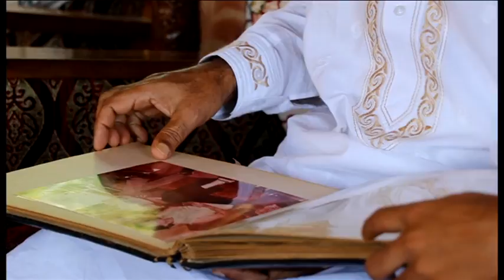کشمیر: ہم تو اسی میں خوش تھے کہ پیٹ تو پل رہا ہے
کشمیر میں لاک ڈاؤن سے بری طرح متاثر کاروبار